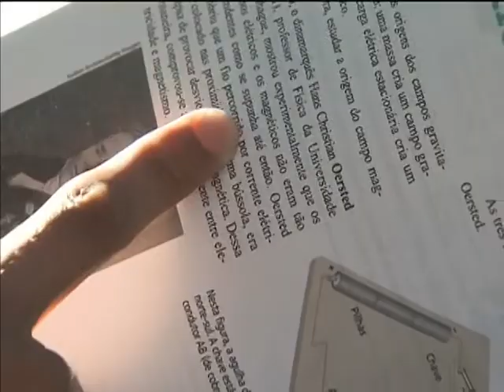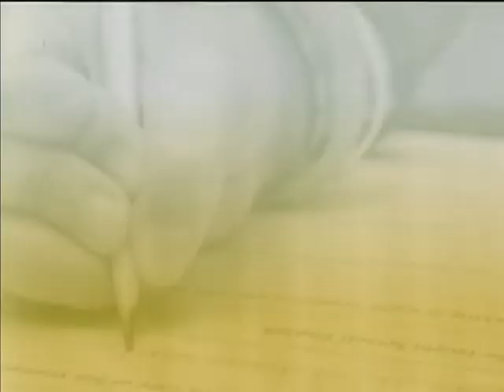MEC disponibiliza guia para ajudar participantes na redação do Enem 2013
NBR NOTÍCIAS - 05.09.13: Nesta quinta-feira (5), o Ministério da Educação (MEC) lançou uma guia que contém os critérios utilizados para a avaliação e informações para orientar o estudante sobre a redação do Exame Nacional do Ensino Médio (Enem). O objetivo é auxiliar o participante, pois na edição do Enem deste ano a correção da redação terá regras mais rígidas. Entre os dias 26 e 27 de outubro, cerca de 7 milhões de candidatos vão realizar as provas. O material está disponível apenas pelo site do Ministério da Educação